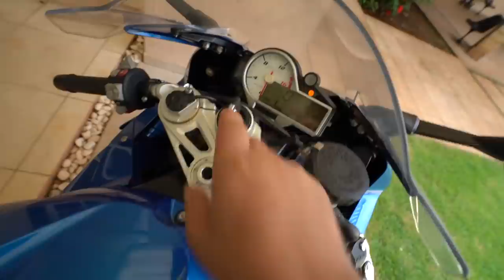A MORENA VAI VIR NA MINHA CASA